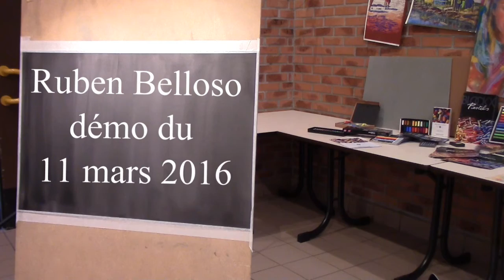Ruben Belloso 2016/03/11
Démonstration de Ruben Belloso le 11 mars 2016 à Saint-Léonard (France) lors de la deuxième biennale internationale Pastel d'Opale.
Détail du tableau "The king"